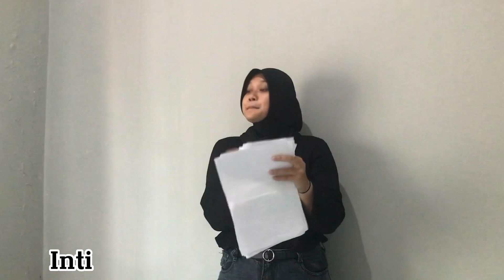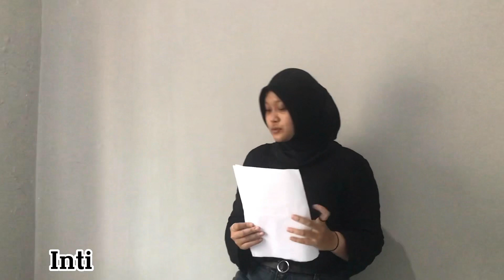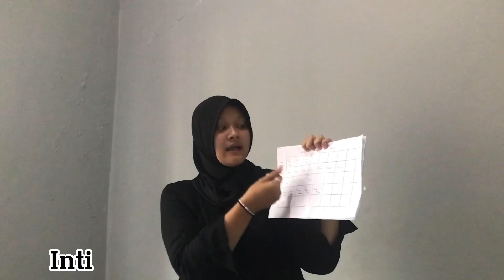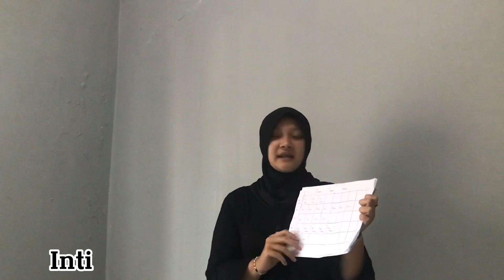Materi kelas 1 Tema 7 Benda Hewan dan tanaman di Sekitarku Sub tema 3 Tumbuhan di Sekitarku